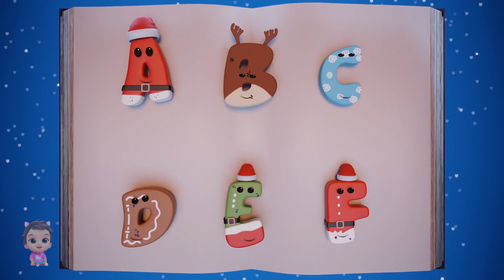Christmas Special : Jingle Bells + More Xmas Carols & Baby Rhymes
Kids Baby Club is home to various popular nursery rhymes that educate & entertain toddlers. Our videos impart family values & encourage healthy habits. Parents will realize that this is the ideal destination to not only acquire knowledge & thinking skills but also develop their child’s imagination & creativity.